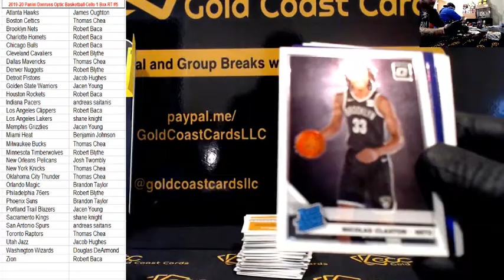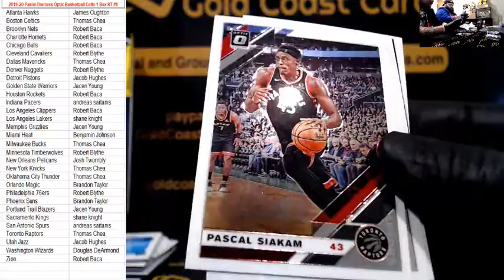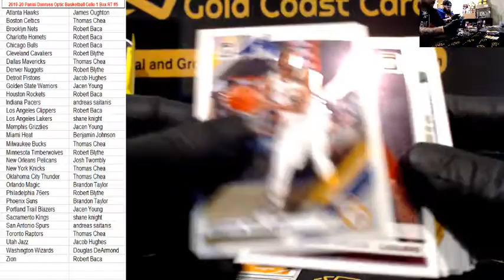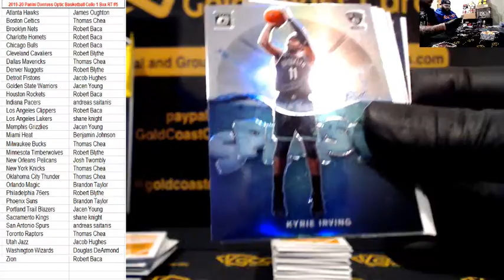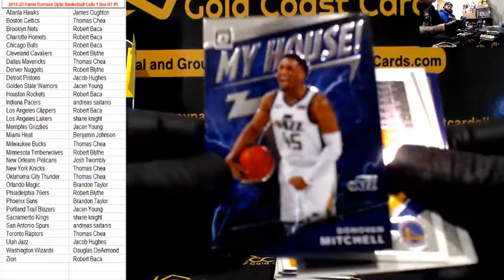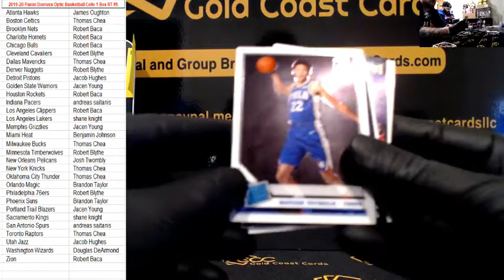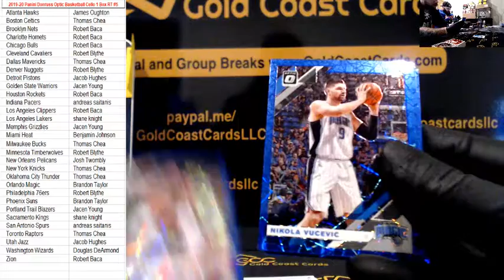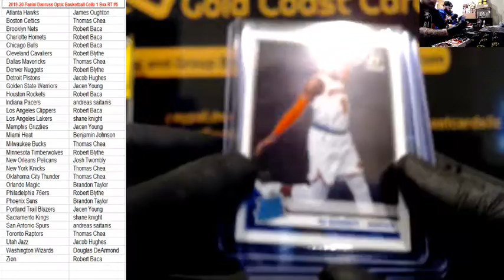2019/20 Optic Basketball Cello 1 Box RT #5